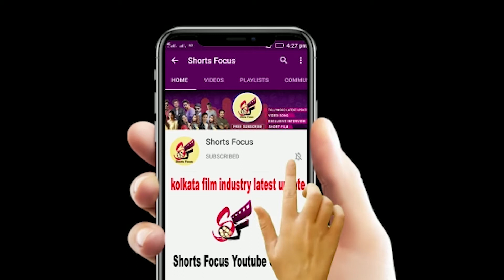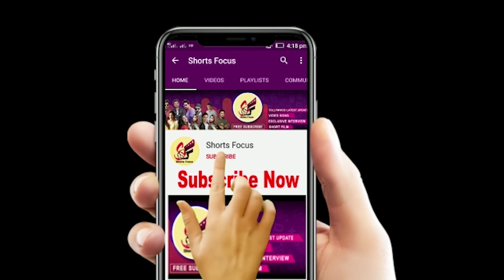দুর্গা রূপে হাজির হবেন মিমি | Rajesh Sharma | Madhumita Sarkar | পরিচালক কমলেশ্বর মুখোপাধ্যায়ে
পরিচালক  কমলেশ্বর মুখোপাধ্যায়ের পরিচালনায় তৈরি হতে চলেছে মহালায়া কে কোন চরিত্রে অভিনয় করবেন সেটা দেখার জন্য অবশ্যই দেখতে হবে পুরো ভিডিওটি

short focus